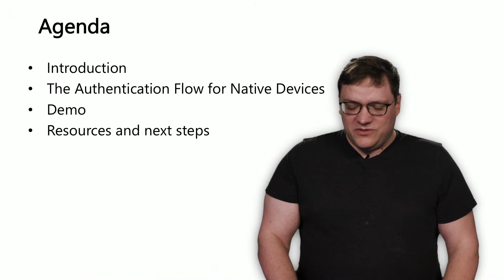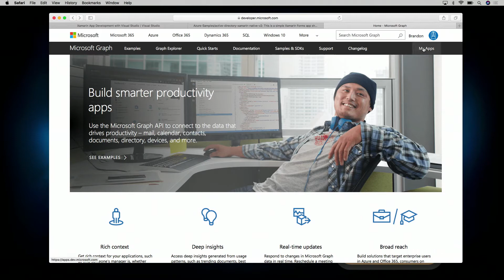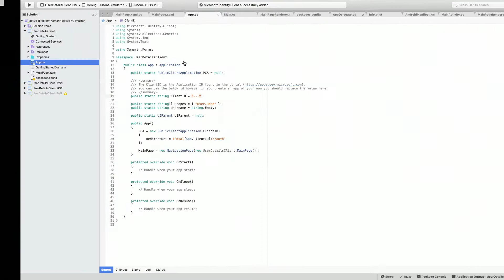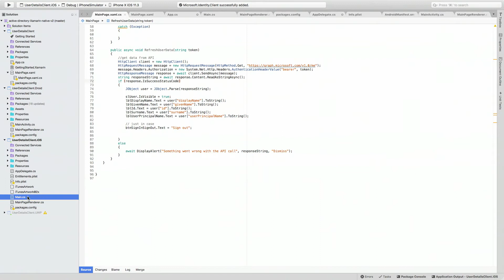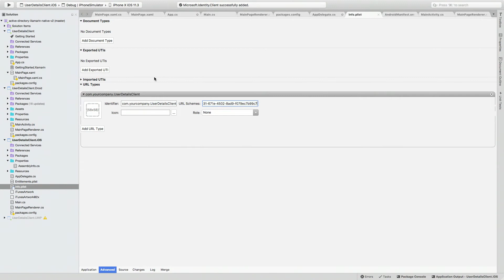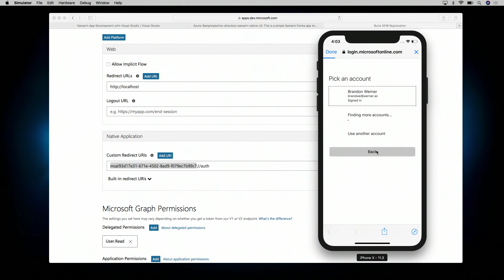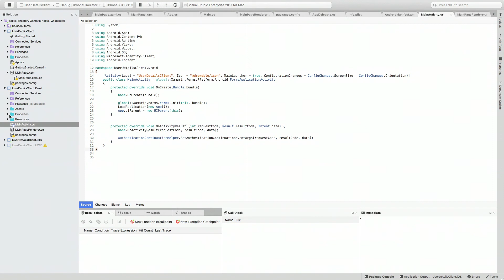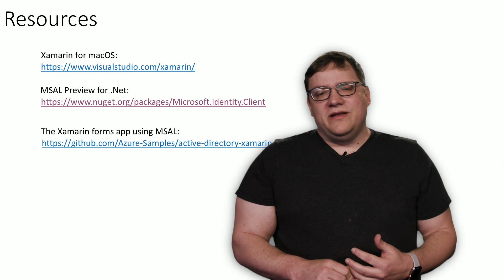Microsoft Build 2018 Build Xamarin solutions with authentication and Microsoft Graph